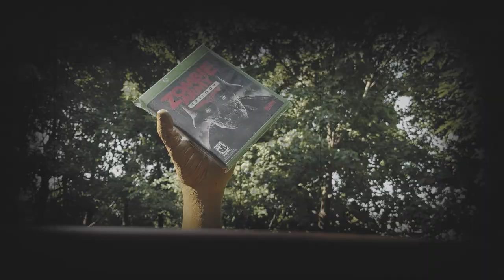THIS Zombie Made Us Lose Sleep for Weeks... | Zombie Army Trilogy Co-op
Following up on Overcooked through natural and obvious progression, Zombie Army Trilogy was our second co-op game. Watch us take on the undead hordes of Berlin!

We appreciate the support and encouragement on our YouTube journey!

00:00:00 Intro
00:01:34 Village of the Dead
00:08:08 First Safe House
00:15:55 Second Safe House
00:21:03 Village Square
00:24:42 Third Safe House
00:27:31 Defend the Church
00:37:22 Outro

We'll be uploading more gameplay with commentary from our favorite co-op games.